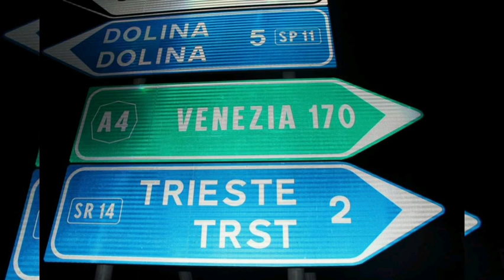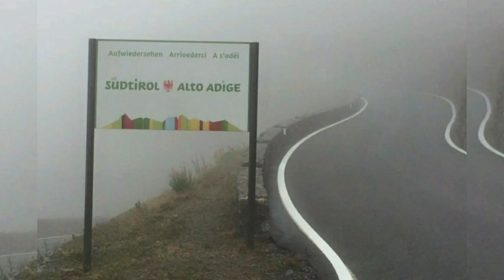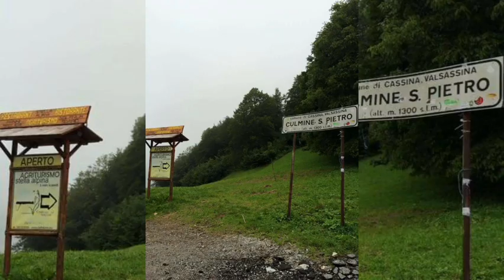beauty of italy || what you can see in italy||by des des ki food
ap is video main italy k different cities dakh saktay han..
details video m han
ap italy visit k liye jana chatay han to ye video ap k liye use full hai...
especially mountain   lover k liye